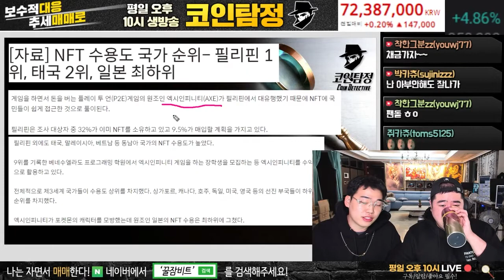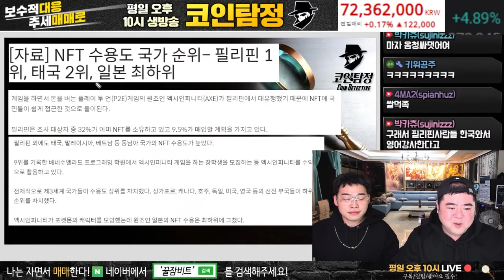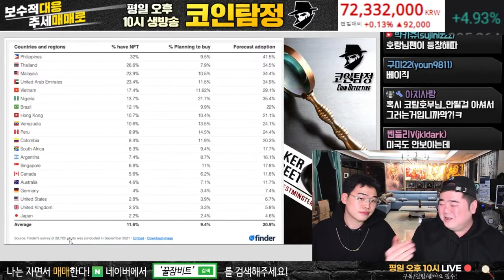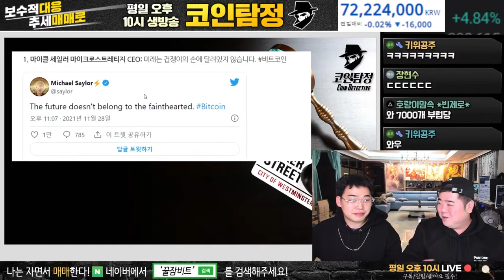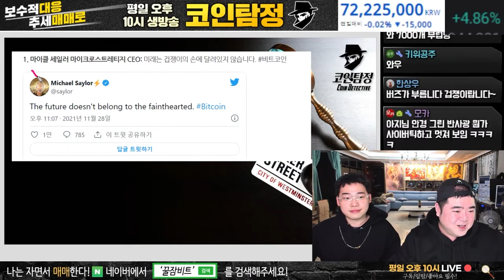NFT 수용도 1위가 된 필리핀 왜 일까?